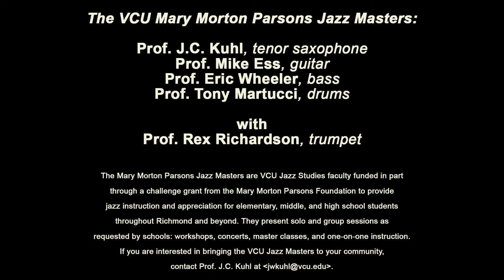500 Miles High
"500 Miles High" by Chick Corea

performed by The VCU Mary Morton Parsons Jazz Masters
Prof. J.C. Kuhl, tenor saxophone
Prof. Mike Ess, guitar
Prof. Eric Wheeler, bass
Prof. Tony Martucci, drums
with
Prof. Rex Richardson, trumpet

The Mary Morton Parsons Jazz Masters are VCU Jazz Studies faculty funded in part through a challenge grant from the Mary Morton Parsons Foundation to provide jazz instruction and appreciation for elementary, middle, and high school students throughout Richmond and beyond. They present solo and group sessions as requested by schools: workshops, concerts, master classes, and one-on-one instruction. They are often joined by VCU faculty colleagues.

For more information on VCU Jazz Studies, visit jazz.vcu.edu.

New "Singleton Scholarships" are available for incoming students. High school seniors and transfers can apply for entry into VCU Music at go.vcu.edu/apply4music.

Recorded at In Your Ear Studios, Richmond, Virginia. Home of VCU's AMPT program of audio and digital recording and production. Carlos Chafin & Andrea Buchheit, engineers.